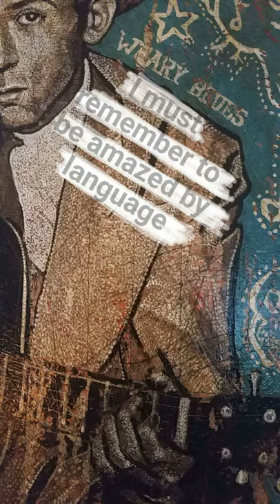I Need To Be Amazed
Experimenting with snapchat story as a way to deliver a poem.

I need to learn to be amazed
in the morning and
in the shifting light of days.

To be amazed by words,
these words,
this word here. . .
that pumps like blood
that could be
understood.
And by words the rumble past
fast trains on tracks
skipping this stop.
Words unheard.
Not understood.

I must remember to be
amazed by language that
reveals mysteries of be-ing,
like transparent bodies
at windows. Staring.
That stands like old
growth trees full of
meaning.
Amazed by words like leaves
littering the ground.

I must remember to be amazed.